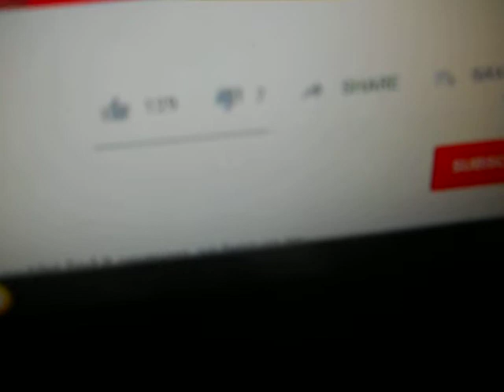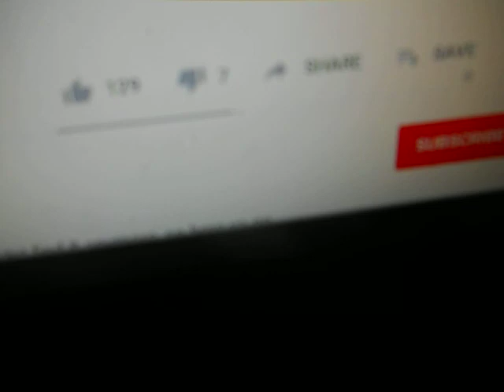ANDY DICK song QUIVERS